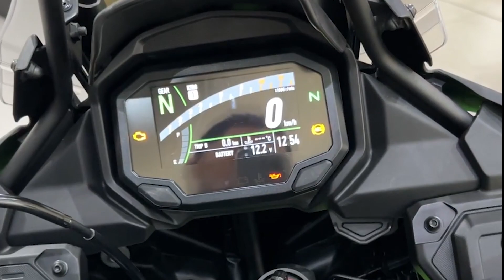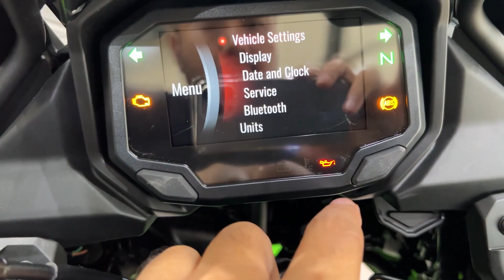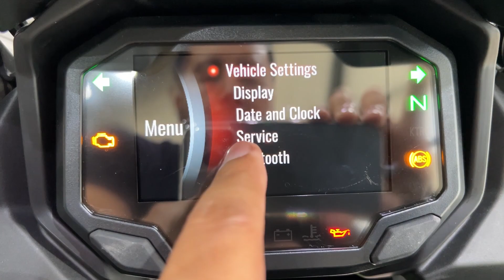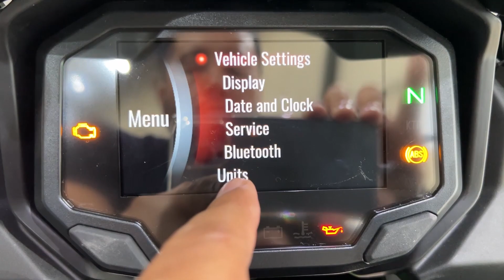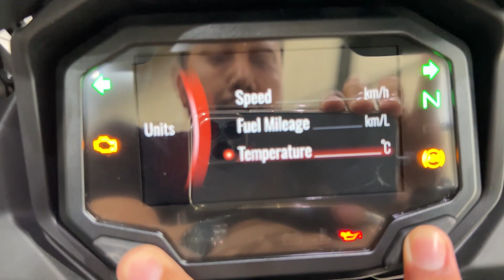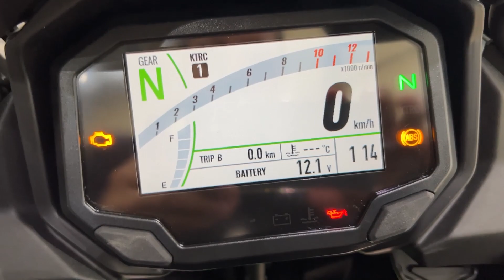BELI MOGE BARU ? REVIEW NEW VERSYS 650 VERSI 2022 | GOKIL, 30 UNIT LANGSUNG LUDES TERJUAL ‼️😱